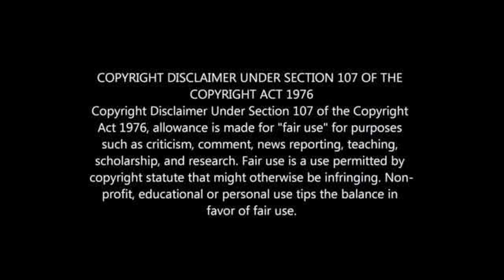BREAKING NEWS: HAPPY JELE JOINS ROYAL AM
PSL TRANSFER NEWS: HAPPY JELE JOINS ROYAL AM